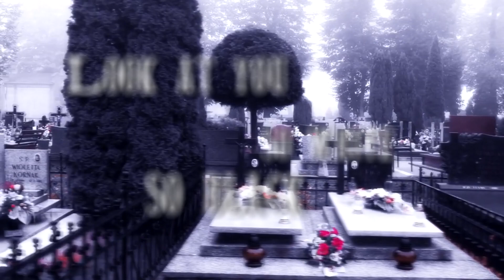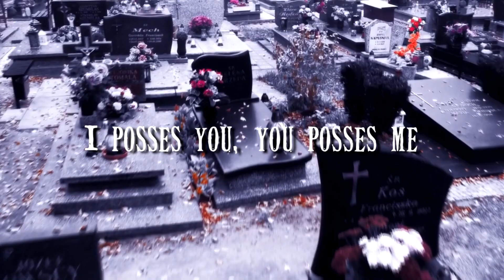MISERES - Black Trance (Pseudo-Video Official)